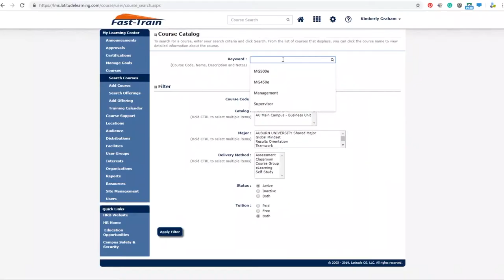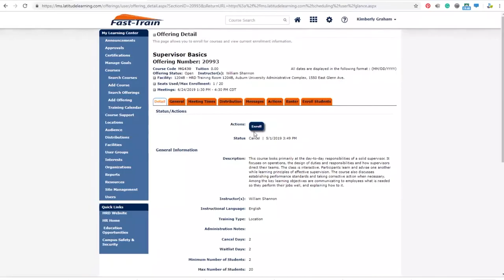How to register for HRD courses at Auburn University